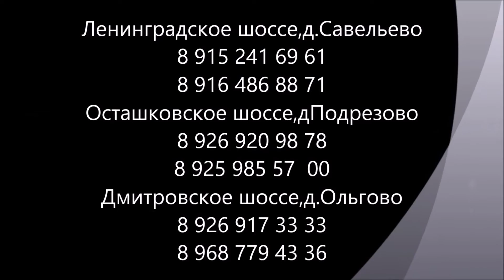Рыбалка на льду в Савельево-1! 25.03.17